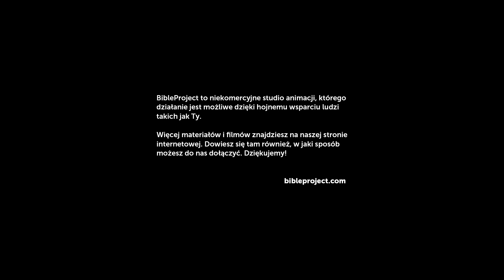W drodze do Rzymu: Dzieje Apostolskie 21–28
W ostatnim filmie poświęconym Dziejom Apostolskim śledzimy podróż Pawła do Jerozolimy, a stamtąd do rzymskiego więzienia. Paradoksalnie cierpienie Pawła prowadzi go do serca Cesarstwa Rzymskiego, gdzie może ogłaszać Boże Królestwo nad narodami.

Produkcja polskiej wersji językowej:
Studio DR
Wisła

Oryginalna treść i produkcja w języku angielskim:
BibleProject